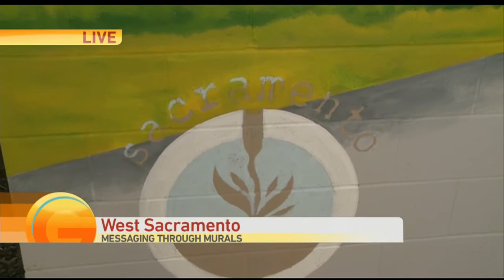Sac School Mural Program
A local artist is teaming up with area schools to bring messaging through murals.